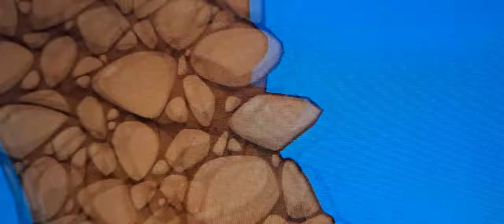bad piggies: FALLING A BRIDGE DAMAGE part 10 😿